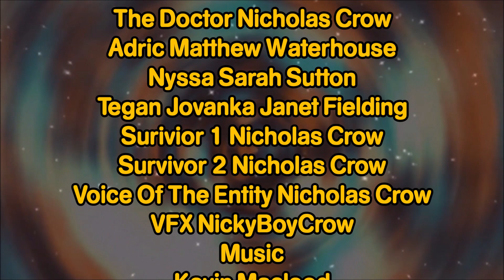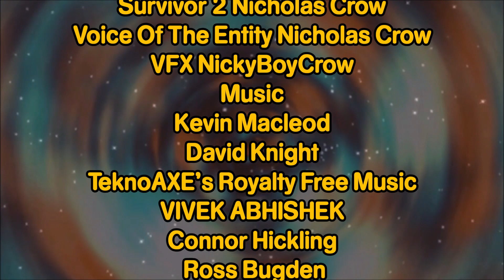Doctor Who Fan Film Halloween Special 2021 The Entity Of Halloween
The Doctor has been transported to another world but something is off about it can he and the two survivors stop the entity